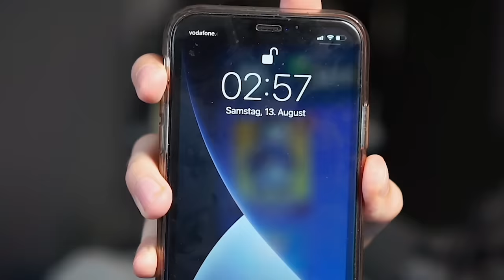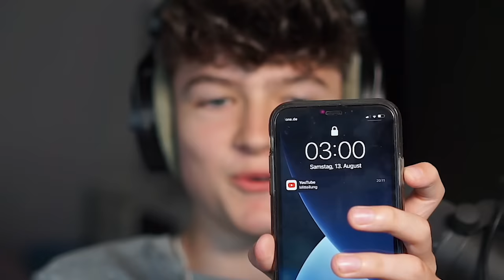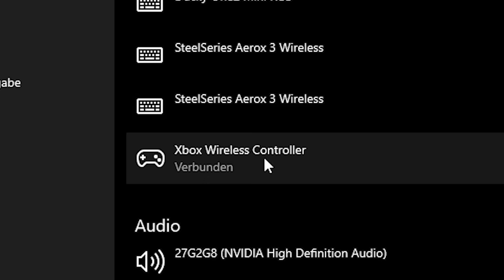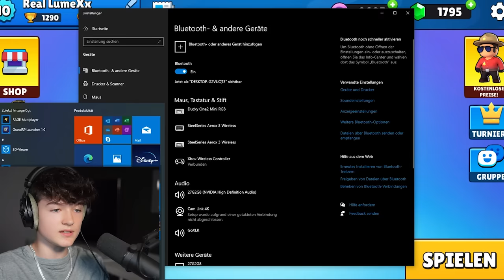SPIELE niemals 3:00 Uhr NACHTS Stumble Guys (extrem gruselig)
Im heutigen Video spiele ich Stumble Guys um 3:00 Uhr Nachts. Doch was dann passierte...

1. Like das Video
2. Teile das Video
4. Aktiviere die Glocke
5. Trage mein Creator Code LumeXx ein!